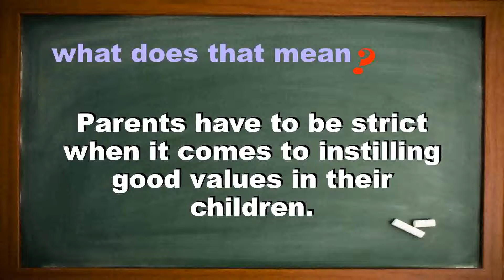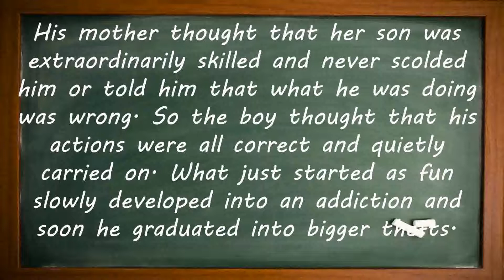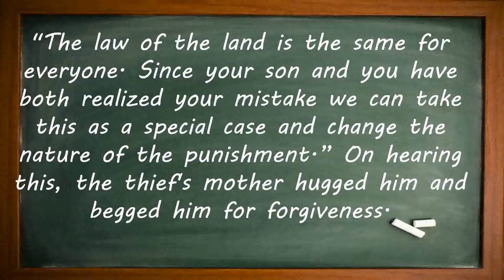Proverbs in English with Meanings and Proverbs with Story 28 | Spare the Rod and Spoil the Child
English Proverb: Spare the Rod and Spoil the Child
Proverb Meaning: Parents have to be strict when it comes to instilling good values in their children. If they are soft, the children will not be disciplined in life.

Spare the Rod literally does not refer to sparing the child from physical beatings. It means not being strict enough.

Children should be given freedom but at the same time they should also be taught to value it.

Proverbs in English with story for better understanding.
English Proverbs with meanings.

 There was once a little boy who was very intelligent but who was a kleptomaniac. He had the bad habit of stealing things from people. Right from notebooks to pencils, from footwear to food in lunch boxes, he was always stealing things.

His mother thought that her son was extraordinarily skilled and never scolded him or told him that what he was doing was wrong. So the boy thought that his actions were all correct and quietly carried on.

What just started as fun slowly developed into an addiction and soon he graduated into bigger thefts. Soon he became an expert thief and was feared by all in the village.

One day he was caught in the act of stealing and the judges after enquiring into his crimes decided that he should be punished severely so that others would also learn a valuable lesson.

On the appointed day as he was being taken away to be whipped in public, the thief was asked if he wished to meet anyone before being taken away. He wanted to know if he could see his mother. His wish was granted.

When he met his mother the thief shouted at her with utter disrespect much to the shock and astonishment of the onlookers.

When asked for the reason he said, “I know what I did is wrong. But I want all the mothers in this world to take this as a lesson. My mother should have disciplined me as a child when I got into the wrong path. If she had guided me properly, I would not have become a thief. But she did not do her duty well. So here I am as a seasoned criminal in front of you now."

On hearing this, his mother realized her mistake and went and pleaded to the judges
to reduce her son’s punishment since she was partly responsible for his becoming a thief.

The judges listened to her patiently and then told her, "The law of the land is the same for every one. Since your son and you have both realized your mistake we can take this as a special case and change the nature of the punishment.”

On hearing this, the thief's mother hugged him and begged him for forgiveness.